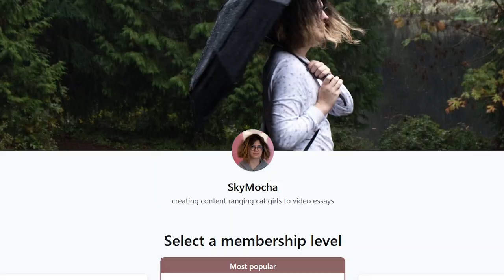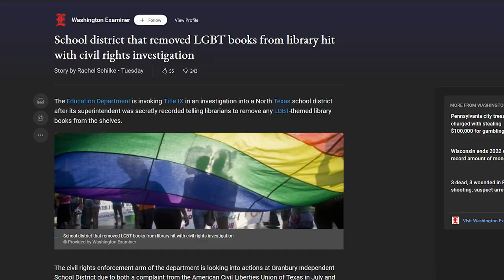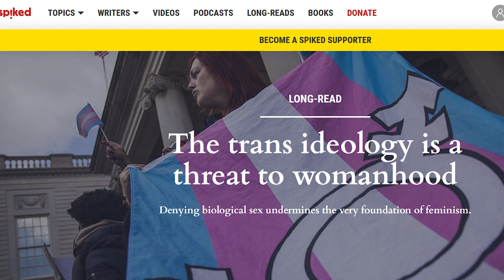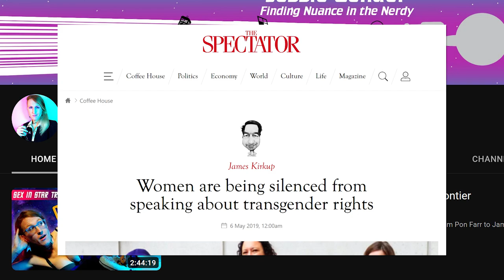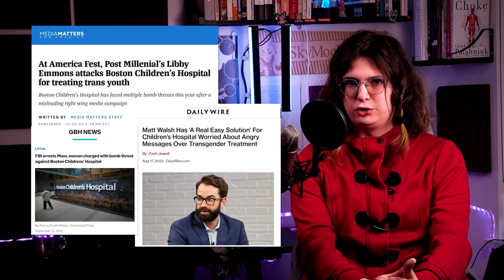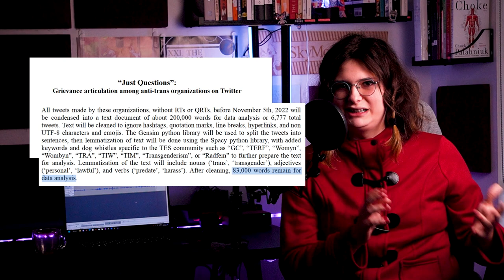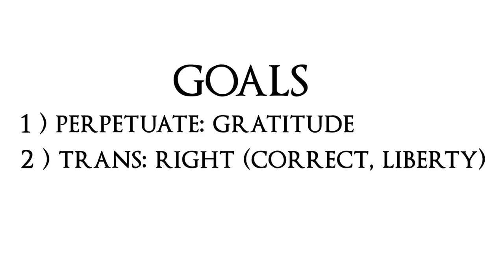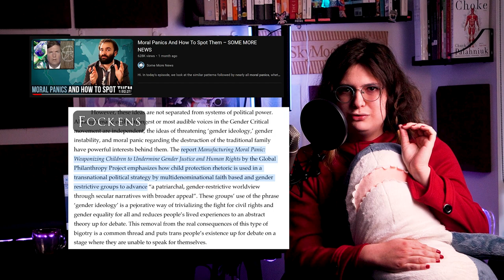How Do TERF and Gender Critical Communities Reproduce?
Do Gender Critical and Trans Exclusionary Separatists or TERF organizations such as the LGB Alliance act like a biological virus? This queer video essay will use the lenses of sociology such as heteronormativity, new concpiracism, socialization alongside data science and other YouTuber's analysis such as Jessie Gender and Cealan Conrad to investigate this question.

– Timestamps –
AM I GAY?: 0:00
YES. SO, WHAT IS A WOMAN?: 4:00
NOW, WHAT IS A GENDER CRITICAL GAGGLE OF TERFS?: 20:50
OH BLAHAJ OH NO DON’T GO THERE: 26:35